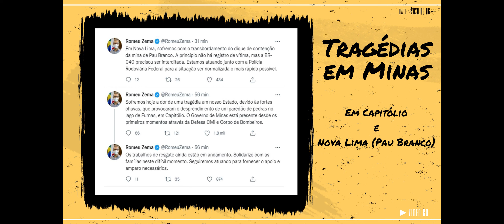Tragédias em Minas Gerais 2022